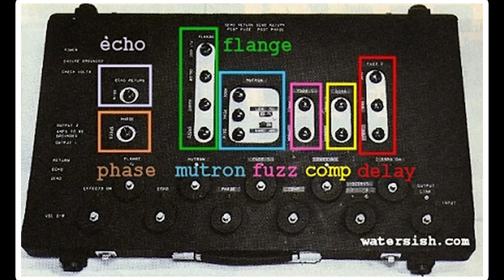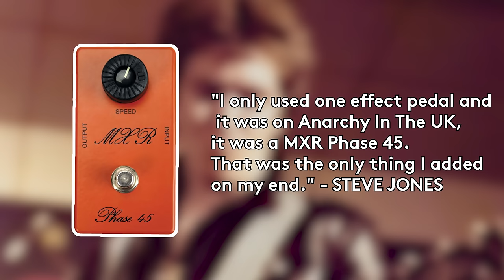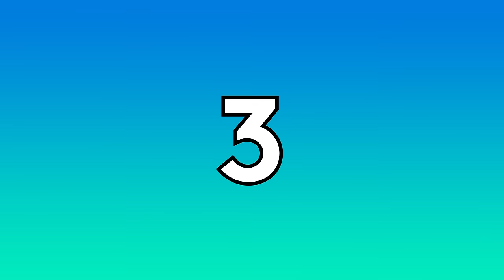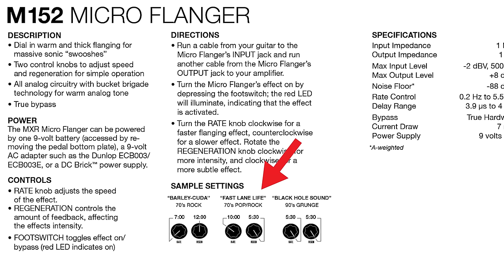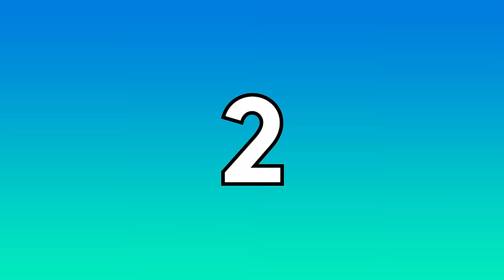10 Pedals that Changed the Sound of Rock Music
MXR is one of the most renown pedal manufacturers in the world. Today, I'm taking a look at the 10 most iconic MXR guitar pedals, and analyzing how some of the world's top Guitarists utilized those pedals.

Table of Contents:
00:00 Introduction
01:46 Pedal #10
03:50 Pedal #9
05:25 Pedal #8
07:25 Pedal #7
09:02 Pedal #6
10:56 Pedal #5
12:28 Pedal #4
15:12 Pedal #3
17:41 Pedal #2
21:18 Pedal #1
23:50 Final Thoughts
24:30 Learn More
25:25 Thanks for Watching!

CREDITS:
Host/Co-Production: Mason Marangella
Videography: Ricky Chavez
Video Editing: Victor San Pedro
Co-Production/Design: Mason Mejia
Audio Engineering: Hunter Harrison

LOCATION:
Vertex Showroom - North Hollywood, CA.